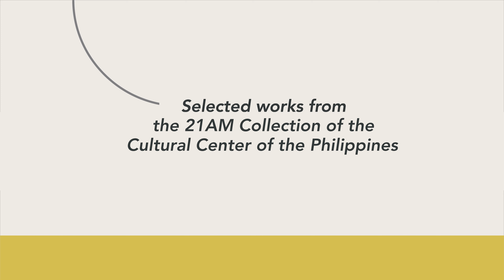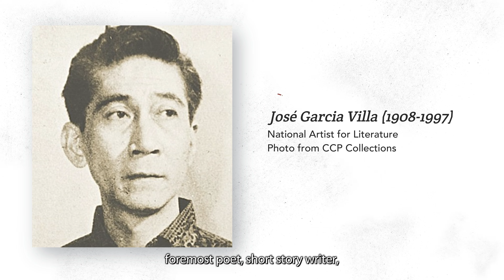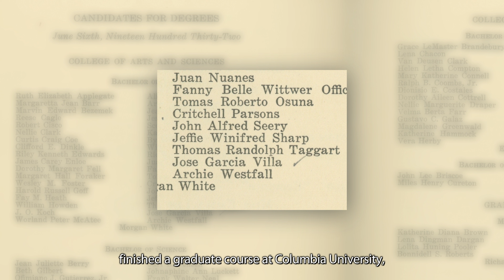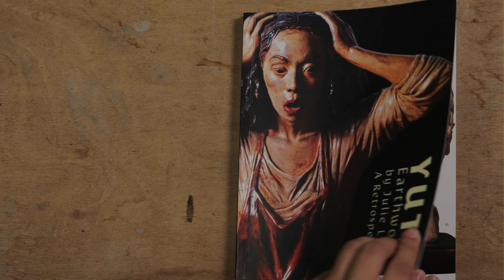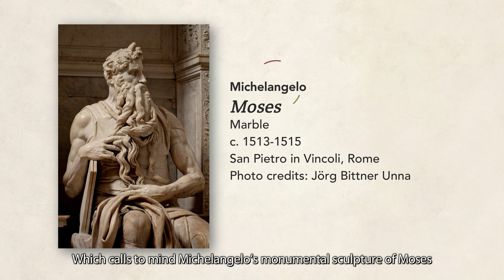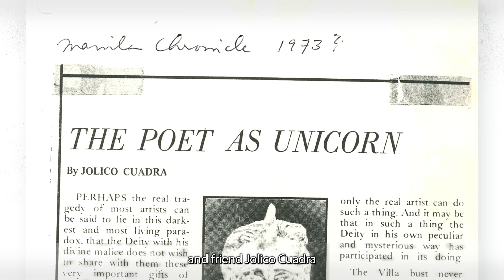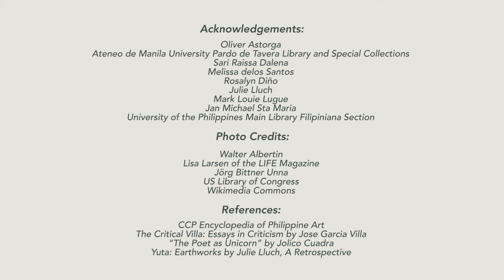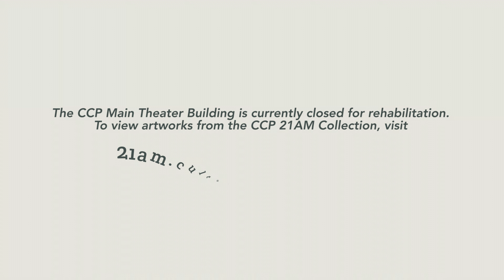Cultural Cache Online Season 3: “José Garcia Villa” by Julie Lluch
In celebration of National Literature Month, our April episode features a work by sculptor Julie Lluch titled "José Garcia Villa,” an impressionist and semi-abstract portrait of National Artist José Garcia Villa.
José Garcia Villa was born on 5 August 1908 in Singalong, Manila. He is a National Artist for Literature, a poet, fictionist, and critic, known for his works, including "Footnote to Youth.” Get to know more about Villa’s life and how he inspired Julie Lluch to create the clay bust featured in this episode.